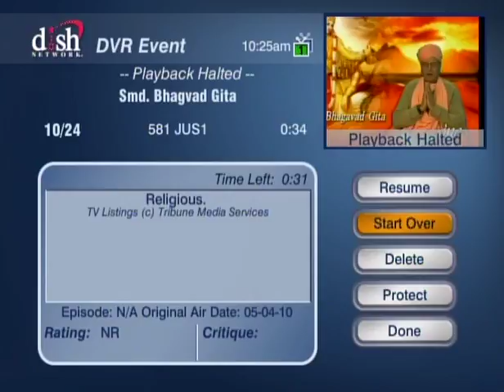HH Sankhya Swami maharaja 7D Gita lecture in America.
wonder lecture to watch. jai gopal.